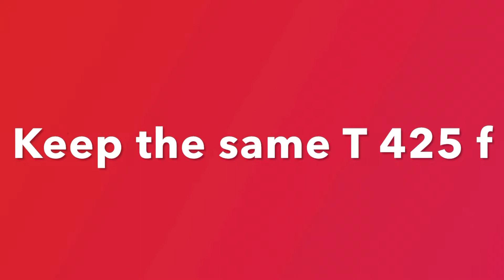Crispy Homemade Bread in Dutch Oven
Crunchy outside, soft inside Delicious bread, you would want to make all the time. It’s better than you buy in the store

Ingredients:
• 1 full cup warm water
• 1 tbsp dry yeast
• 1 flat tbsp sugar
   Mix well, then add
• 2 cups bread flour
• 1 tsp salt
   Combine all ingredients and form into sticky dough, you my add some more flour

   Let the dough rest for 30 minutes

   On flour surface stretch the dough as much as you can, then fold the sides few times, and form it to a ball

   Place it in to a bowl, with parchment paper and sprinkle of flour

   Cover and let it double in size

   Place Dutch Oven to heat on 425 f for 30 minutes, then carefully remove it from the oven, transfer the dough in the Dutch oven along with the parchment paper, cover with the lid and bake for 20 minutes on same temperature.

   Remove the lid, and continue bake for another 25-35 minutes

   Carefully remove the bread from the oven and let it cool down on cookie rack

I hope you’ll enjoy this recipe

If you don’t have a Dutch Oven, Very soon i will post the bread recipe you can bake in a regular pan